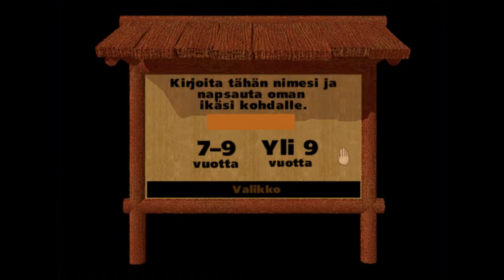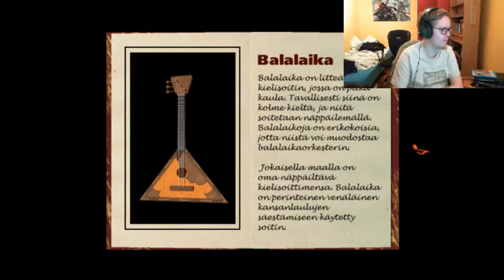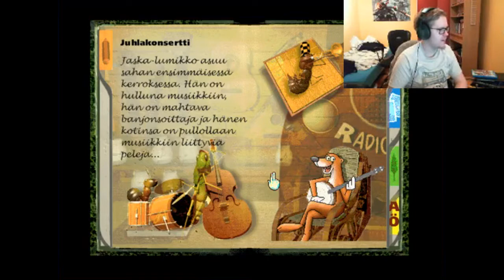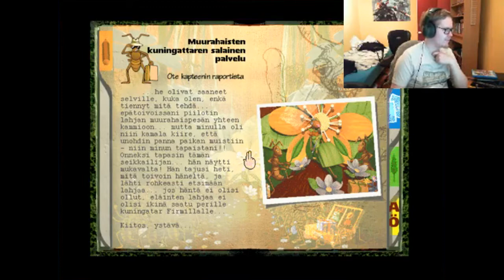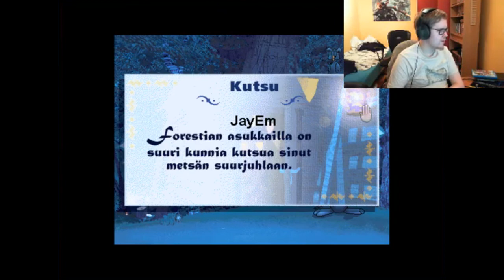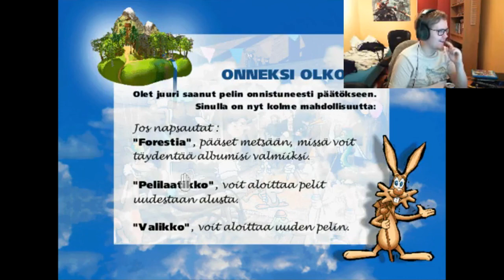Vitun Jussi [Forestia]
Nykyteknologian ansiosta pääsin näyttämään kaikille "innokkaille" striimin katsojille Forestia-nimistä PC-peliä, vedin sen sitten läpi vaikeimmalla vaikeustasolla (Yli 9-vuotiaille). Peli sisältää yhdeksän tarinaa.

Striimattu 6.3.2015
JayEm on myös...